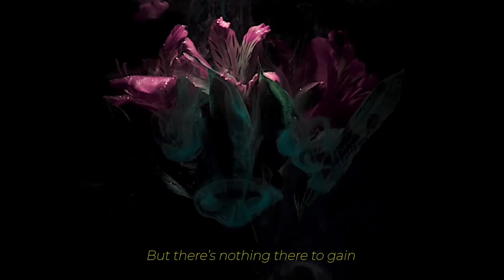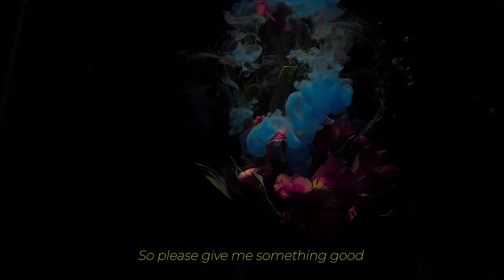Dry Cleaning (Lyric Video)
My baby don’t cry when I’m feeling down
My baby don’t cry

Green eyes and she’s all mine
Got a feeling, want to get high
So, please, give me something good

For dry cleaning the brain
For the pain, it’s like a game
But there’s nothing there to gain

She knows I’ll be fine in a little while

Day’s gone and it’s near dusk
Got a feeling wanna get lost
I wake up in the night like I’m tied and on a ride
Feeling like I nearly died

She know I’ll be fine in a little while